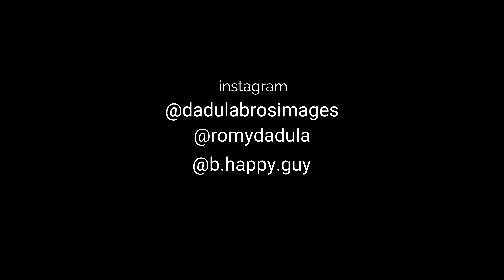DJI OSMO Pocket cinematic test video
Took a stroll at Toronto's High park to look at the fall leaves with the baby and our greyhound, Maybelle.

Shot on the DJI Osmo pocket, this is my attempt at a cinematic video.